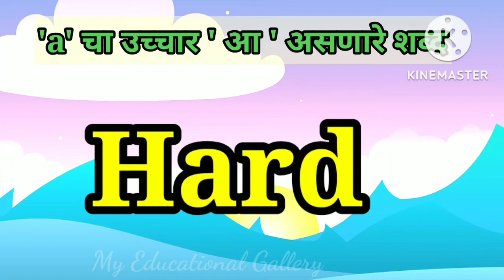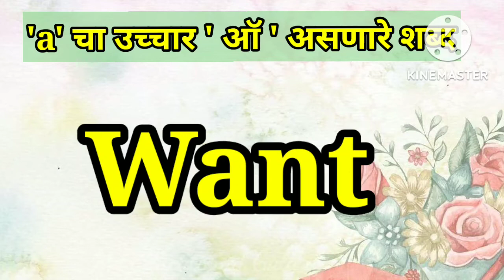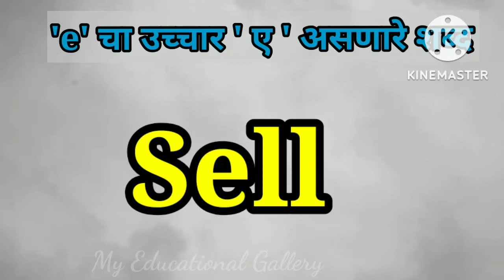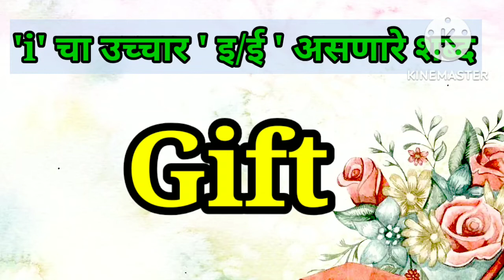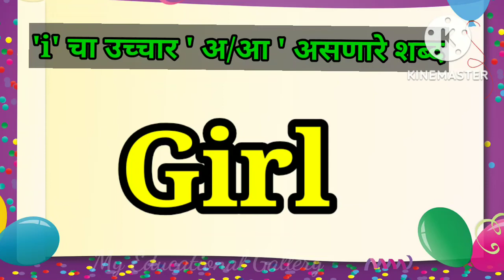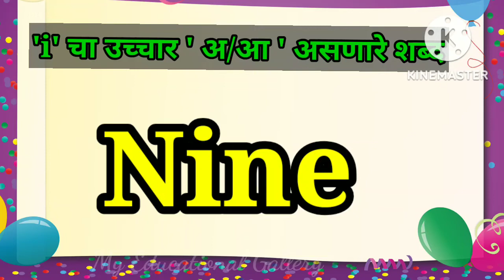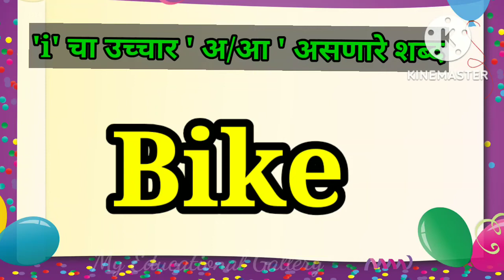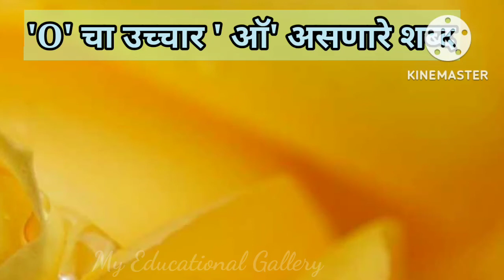English reading practice/इंग्रजी वाचन सराव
English reading practice for the beginners phonic English for beginners in Marathi
vowels English reading practice for kids

इंग्रजी वाचन सराव